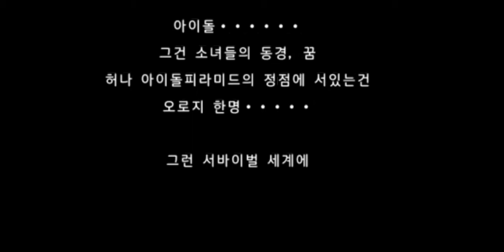[PSP] 아이돌 마스터 SP - 미싱문 THE IDOLM@STER SP - Missing Moon / アイドルマスターエスピー - ミッシングムーン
PSP용 아이돌 마스터 SP - 미싱문의 한글패치판 오프닝 & 초반 영상